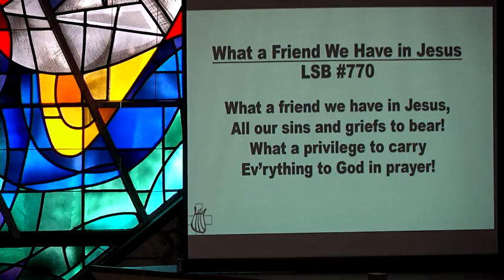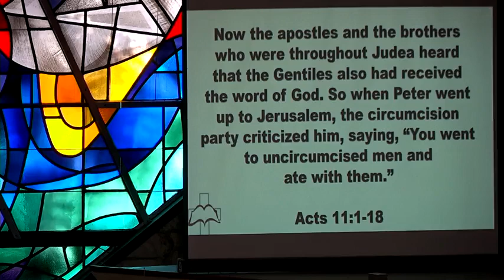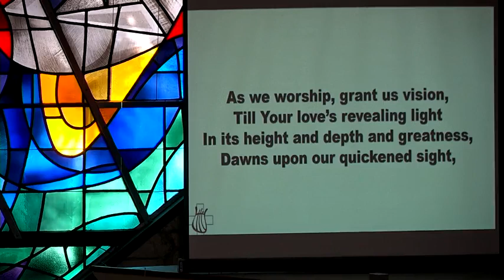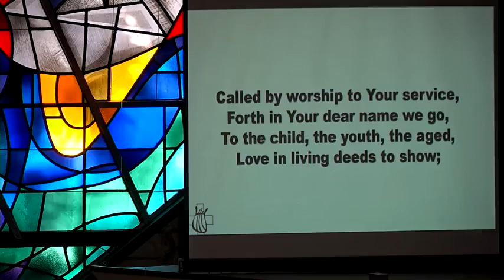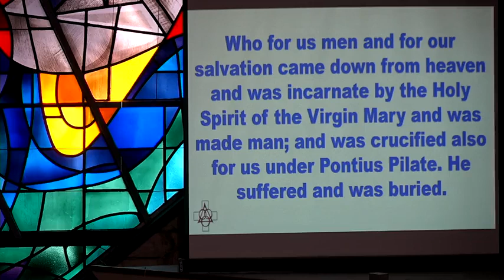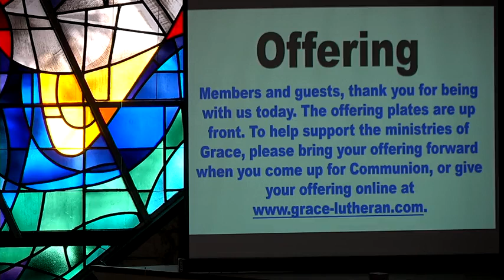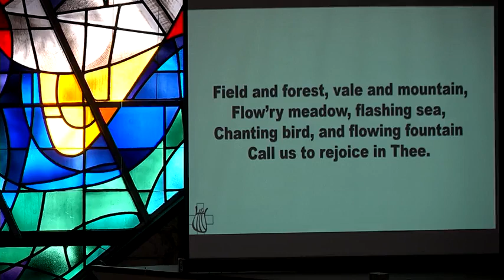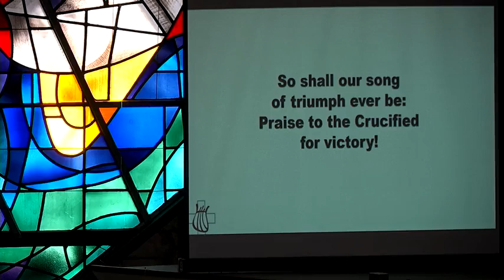Saturday Service 5-14-22: "No Absolutes (Unless They're God's)"